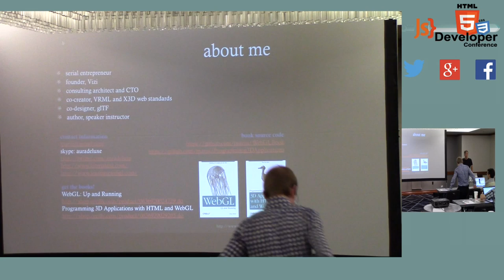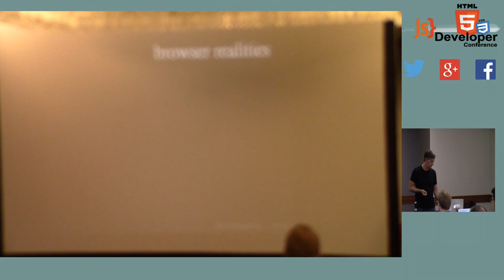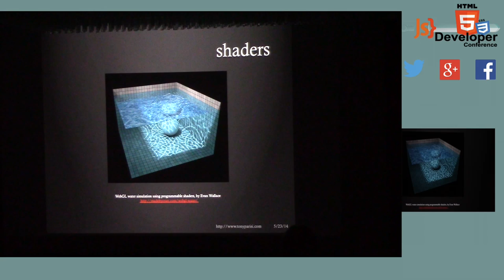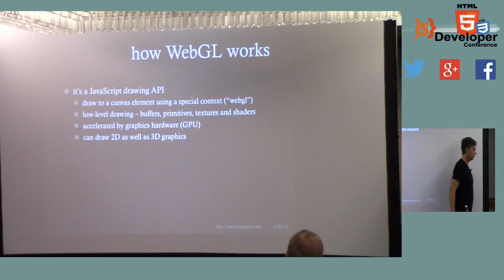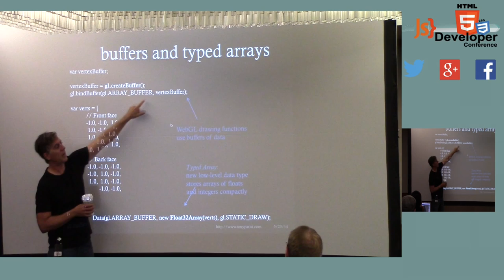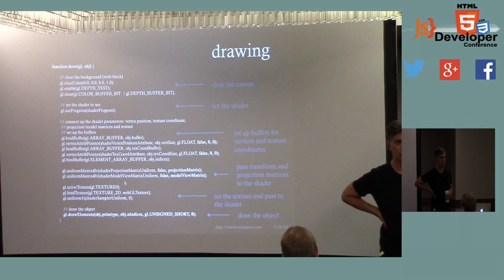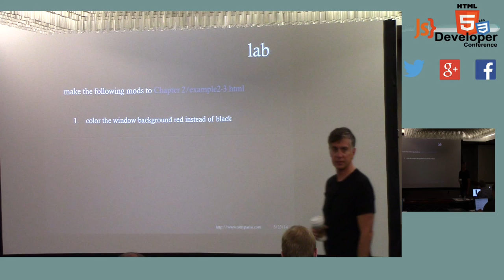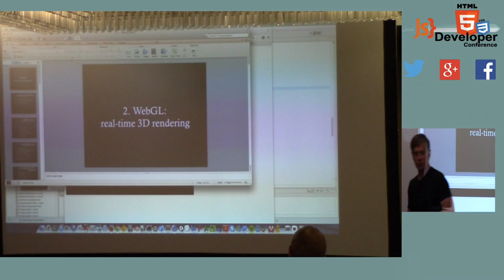HTML5DevConf May 2014: Tony Parisi, Vizi: Programming 3D Applications in HTML5 and WebGL p1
HTML5 is now the platform of choice for building 3D applications and web sites. The advanced programming, animation and multimedia capabilities of HTML5, combined with hardware-accelerated 3D rendering provided by WebGL, represents a combination with limitless possibilities. With HTML5 and WebGL, developers can create immersive 3D games, integrated 2D/3D presentations, product displays, social media sites, content editing systems and more, all running in your web browser.

This hands-on course covers developing 3D applications in HTML5 and WebGL, with topics including rendering, animation, CSS3, the Canvas 2D API, 3D libraries and frameworks, 3D tools pipelines, and mobile deployment. The instructor will present several working in examples using Three.js, Tween.js and other JavaScript frameworks, with an emphasis on practical deployment and best practices.